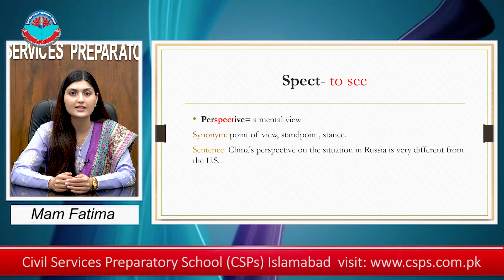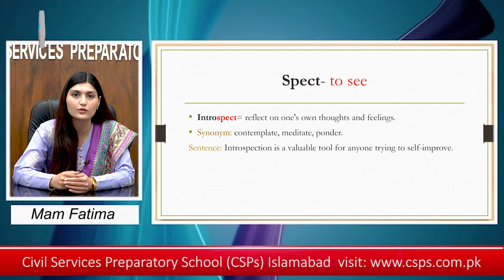Master Vocabulary Fast | Ep-04 | 5 New Words In Just 60 Seconds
Expand your vocabulary rapidly with our root word series!
Discover 5 new words rooted in etymology, explained and exemplified in just 60 seconds. Start mastering vocabulary effortlessly today.